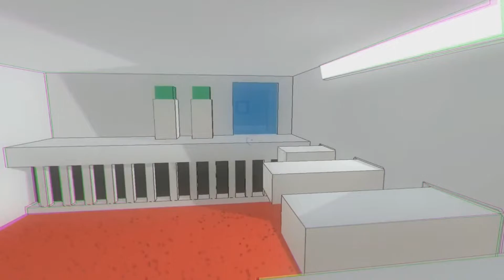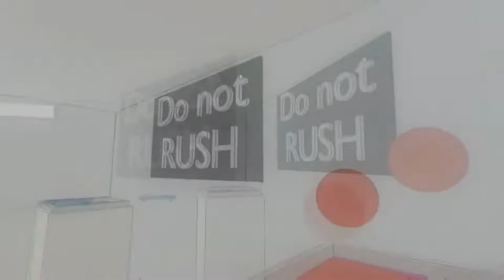《ColorTone》[英文(無中文)] AD【糖吵栗子】◦PC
*** IndieGala商店之領取連結在

*Genre(類型): 冒險, 解謎, 第一人稱, 極簡主義, 彩色.

###[限時免費,永久入庫: 2021/10/20 ~ 結束時間不明(Soon Expire) 之期間可以取得].　(實際開始時間與下載期限由原廠決定,若有變動,敬請見諒!要載要快!)
###[Free Game: To Keep Forever in Your IndieGala Library].
###「期間限定無料配布. 永久的に IndieGala ライブラリーに保有」

*入庫方法: 請確認上述頁面的Download 段落之下的[ADD To LIBRARY]圖形按鍵仍在, 按下後可以使用現有的GOOGLE或臉書帳號登入以領取.在個人帳號下的[SHOWCASE]可看到讓遊戲. 點按遊戲廣告小圖下方的”WINDOWS圖形”可以開始下載.

*註: IndieGala為STEAM的發行商之一.

🌀前往 Neogamania糖吵栗子(on STEAM) 追踪更多評測或情報
遊戲臉書 By NeoGAMANIA糖吵栗子-玩翻天 (on Facebook)
Official Trailer